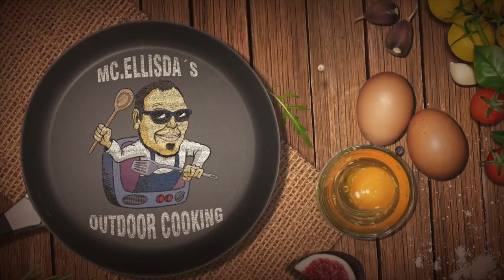ASIA NUDELTOPF mit Hähnchen aus dem DUTCH OVEN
Wir bleiben beim Thema Pasta bzw. Nudeln.
Heute machen wir einen Aisa Nudeltopf mit Hähnchen und Sweet Chili Soße aus dem Dutch Oven

600g Hähnchenbrust (klein gewürfelt)
3 Karotten (klein gewürfelt)
200g Zuckerschoten
3 Chilis (in dünne Scheiben geschnitten)
Nach Belieben Knoblauch (gehackt)
150g Champignons (je nach Größe ganz oder geviertelt)
1TL Chinesisches „5 Gewürze Pulver“ (Sternanis, Pfeffer, Nelke, Fenchel, Zimt)
300 Kritharaki Nudeln
1-2 EL Sojasoße
200ml Sweet Chili Soße
Sesamöl

Zubereitung: (Im Kazan von BBQ-Toro)

Etwas Sesamöl im Dutch Oven, Pfanne oder Kazan stark erhitzen.
Knoblauch und Chili darin kurz anbraten.
Karotten, Zuckerschoten und Champignons dazugeben und kurz anbraten.
Nach ca. 3 Minuten das Fleisch hinzugeben und mit anbraten.
Mit Sojasoße würzen.
Mit Geflügelfond aufgießen und die Nudeln dazugeben.
5 Gewürze Pulver dazugeben.
Alles offen für 14 Minuten leicht köcheln und dabei regelmäßig umrühren, damit die Nudeln nicht anbrennen.
Wenn die gesamte Flüssigkeit von den Nudeln aufgesaugt ist und diese aldente sind, die Sweet Chili Soße unterrühren.
Fertig.

MC.ELLISDA´S GLORY 10 - bestehend aus:
1. MEDICOPTER- mediterranes Gewürz:
2. PIG BANG THEORY - BBQ Rub für Schwein:
3. DARKWING DUTCH - Hähnchen Gewürz:
4. DUTCH MAHAL - indisches Gewürz:
5. CHILI GONZALES - Chili Gewürz:
6. SHARK NORIS - Fischgewürz
7. GYROSLAV KLOSE - Gyrosgewürz
8. FRITTI MERCURY - Pommesgewürz
9. BURGERMEISTER - Gewürzmischung für Burger
10. STEAK O SAURUS - Steakpfeffer / Finisher

57er Kugelgrill Weber

Pizzaufsatz BBQ-Toro für den GASGRILL:

8-tlg. Dutch Oven Set BBQ-Toro

2te Kamera